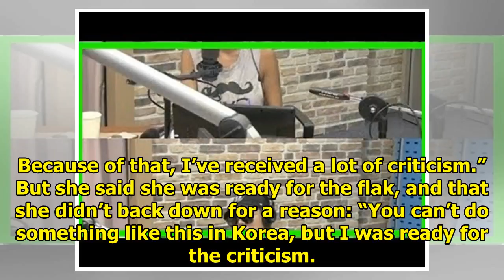Jessi Says She Was Expecting Criticism For Her Latest MV, Explains Why She Did It Anyway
Display. Sharethrough. Soompi.1x1 On the July 9 broadcast of SBS PowerFM’s “Choi Hwa Jung’s Power Ti...